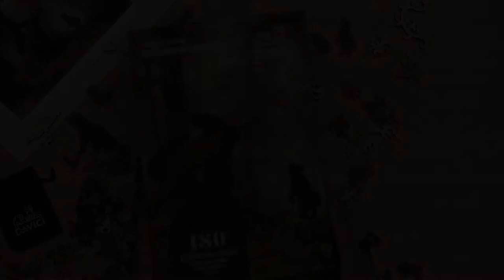Утро в сосновом лесу DAVICI - Деревянные пазлы причудливых форм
Пазл словно живой, словно сделанный снимок, настолько реалистично удалось нарисовать лесной пейзаж художнику. Каждая деталь в этом пазле это кусочек природы. Зацепы у деталей сделаны в виде листочков, грибочков, ягодок, веточек и т.д.